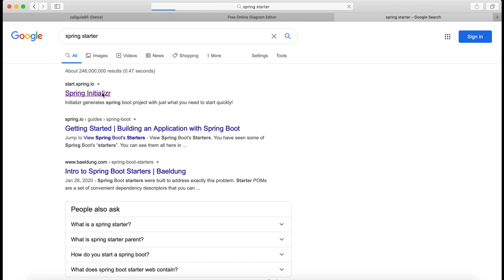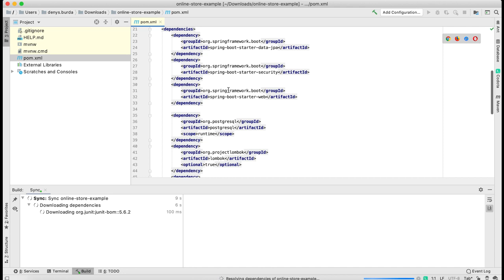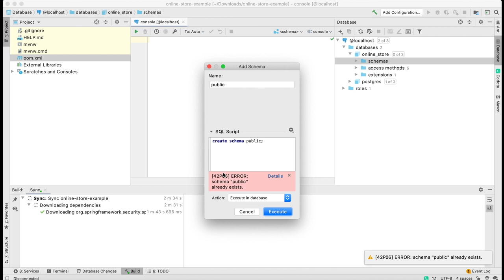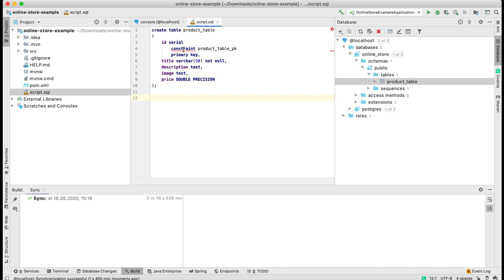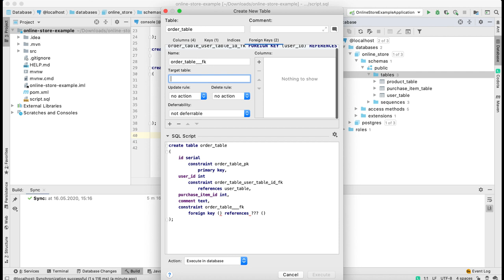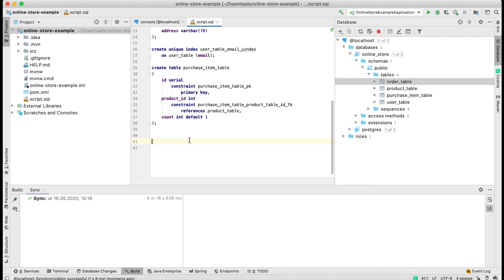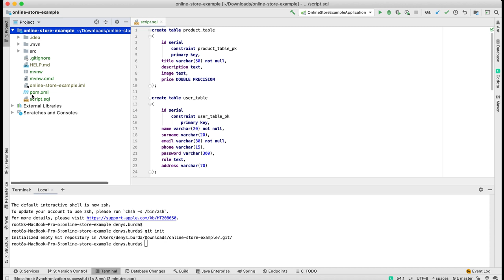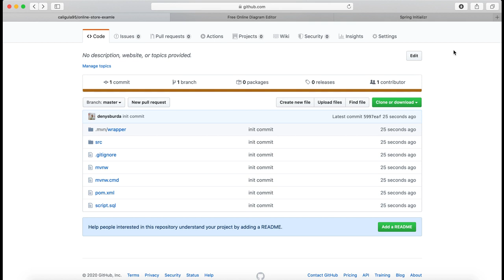Online Store Development: Part 2 - [Generate Spring Boot Project, SQL, Push New Project to Github]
In this episode, we generate a new Spring Boot project with dependencies for a web store. We create SQL scripts from the database structure. Create a project repository on GitHub and push it with init commit.